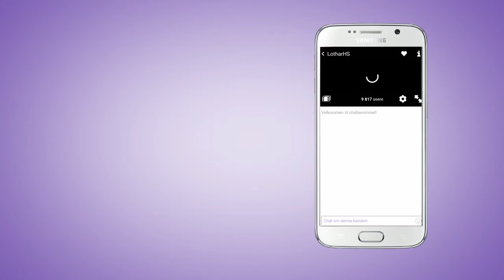Twitch promo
My first project in After Effects. Fictional video for Twitch mobile app! Hope u enjoy :)